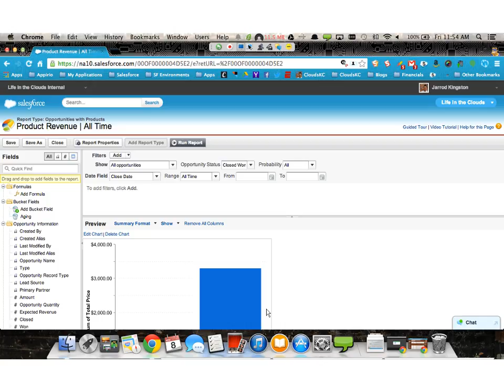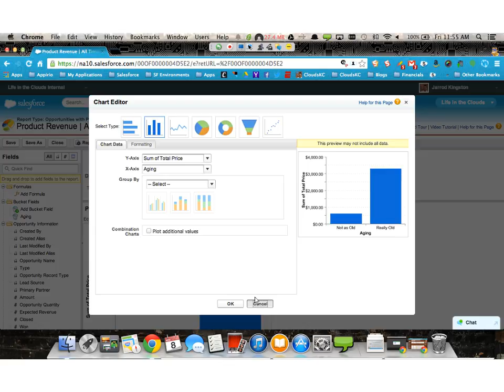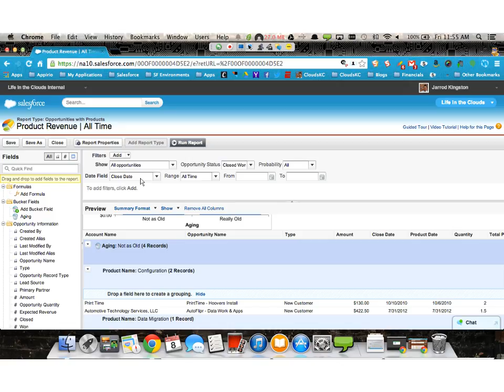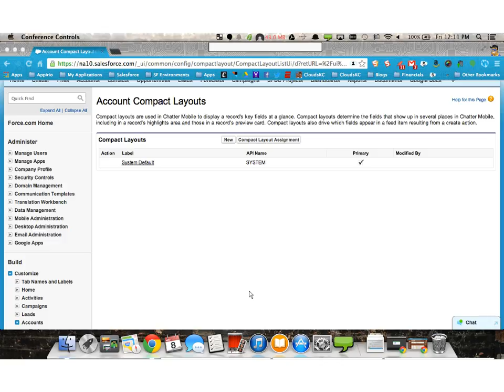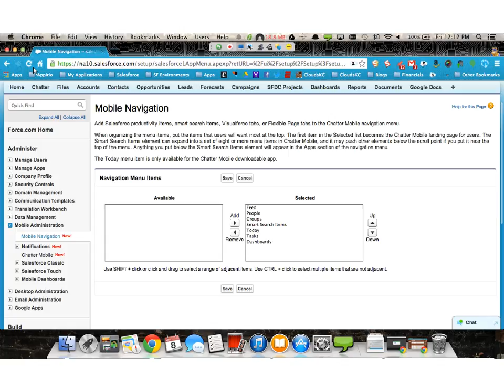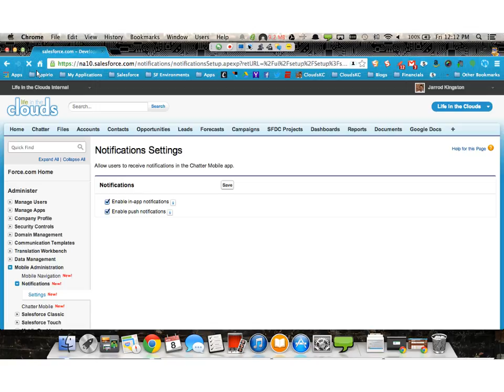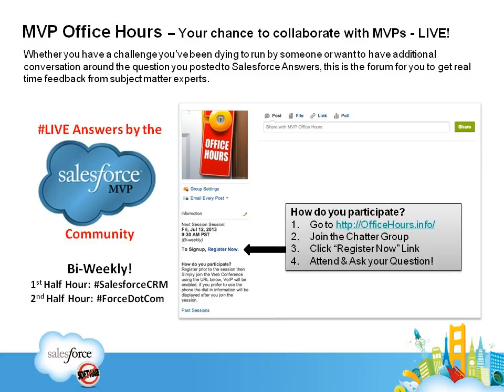MVP Office Hours #15